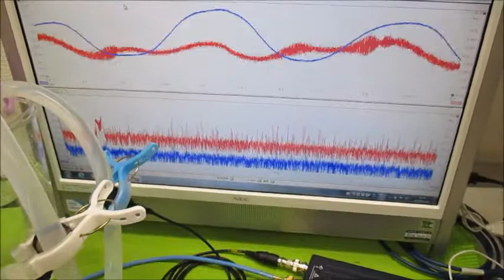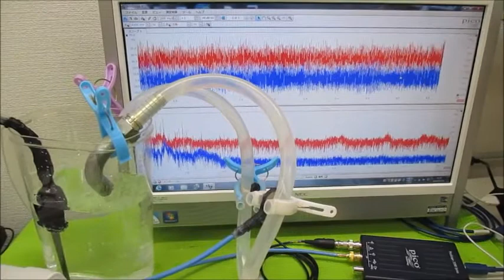オリジナル超音波実験 超音波システム研究所 ultrasonic-labo